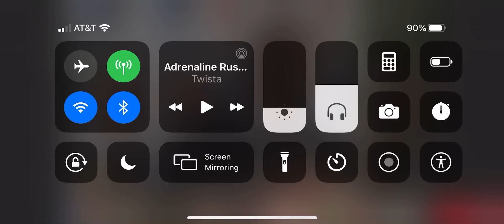NBA Legend Kobe Bryant dies. Up to date details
Details on death of NBA Legend Kobe Bryant and his daughter Gigi Bryant